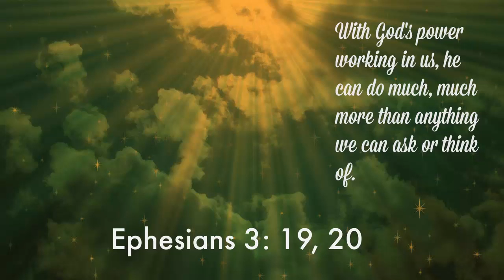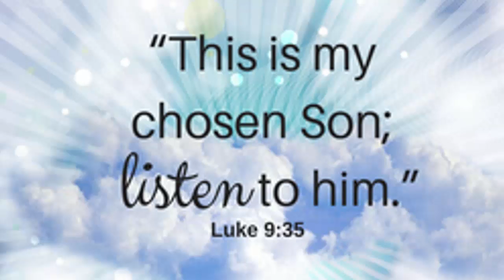2nd Sunday of Lent Cycle C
Reading I: Genesis 15:5-12,17-18 Reading II: Philippians 3:17-4:1
Gospel: Luke 9:28b-36